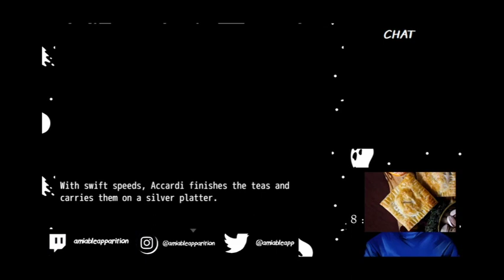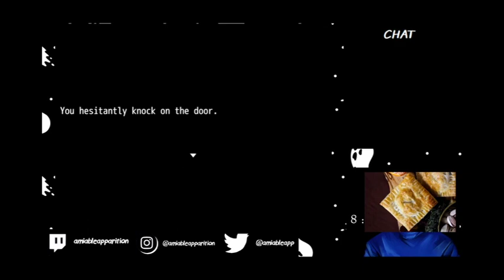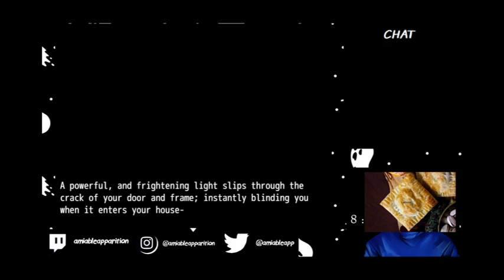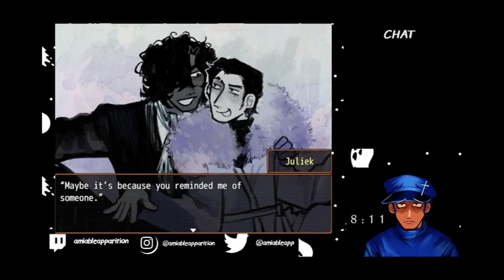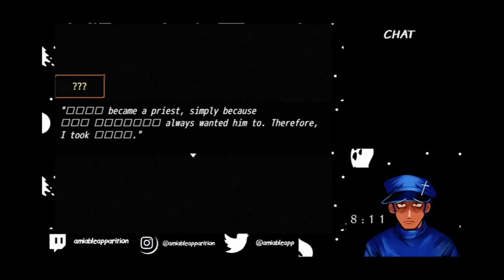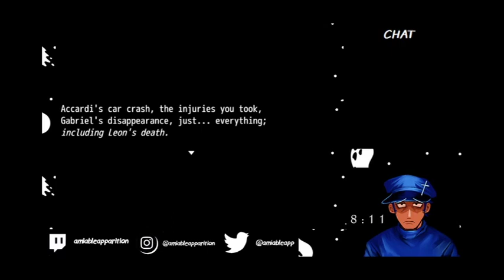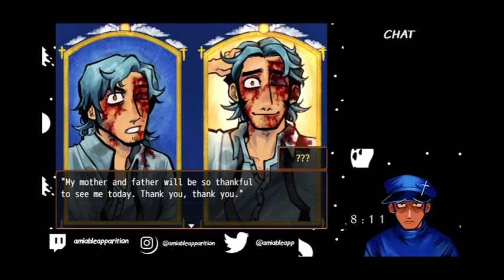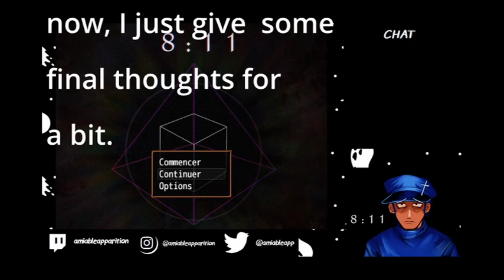8:11 v2 ACT 3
The mysteries keep building as 8:11 comes to an end in it's current build. Can we trust Leon...?
Stick around after the end for some thoughts on the game~